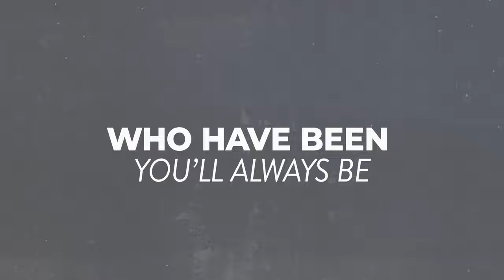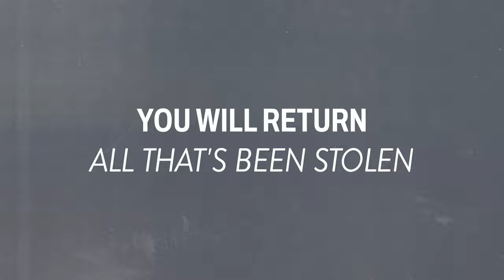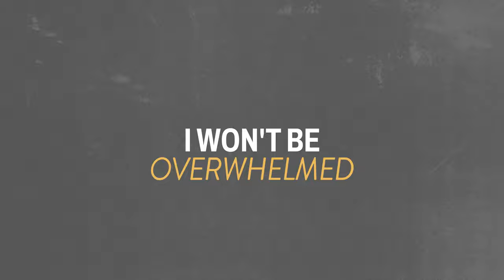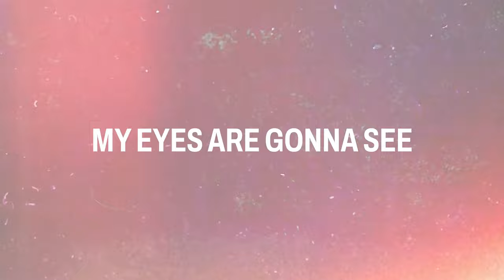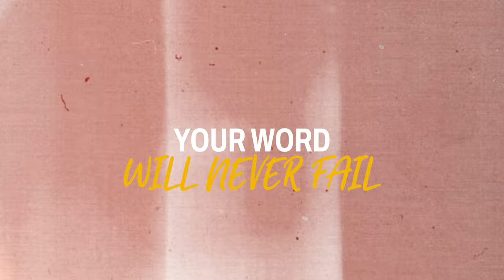Anthony Evans - Promise Keeper Lyric Video